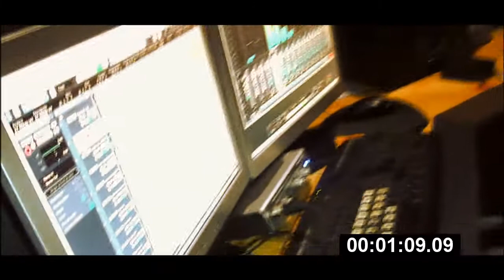AT' RIDDIM PREVIEW (PROD. BY AT' FAT)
Lo que se viene proximamente, galletitas namas :D